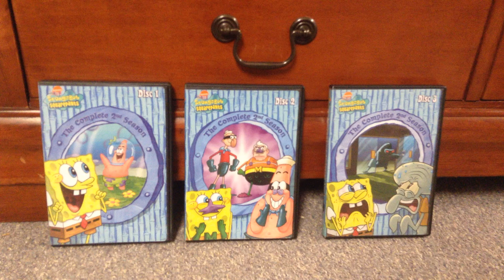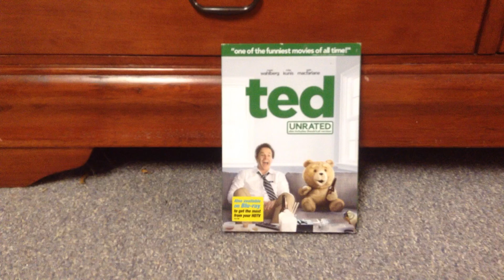My DVD Collection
I show you all my movies in a stop motion fashion just for fun!